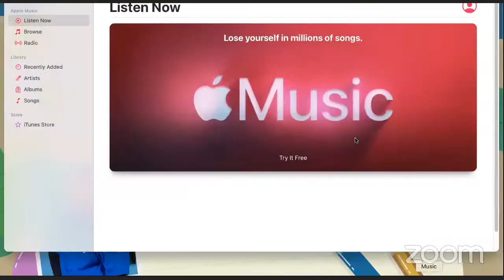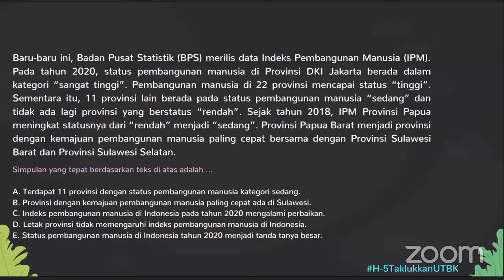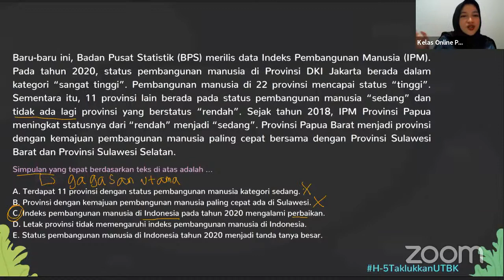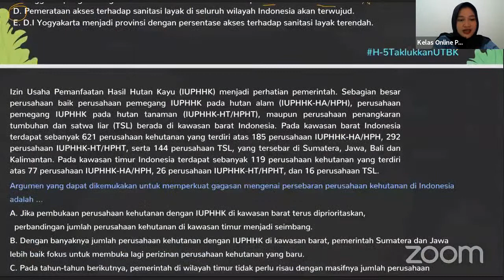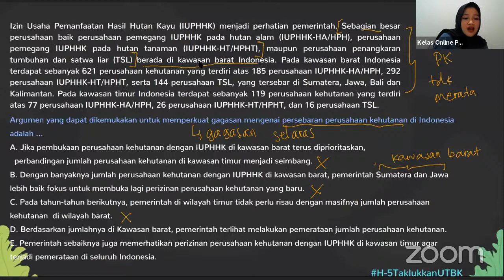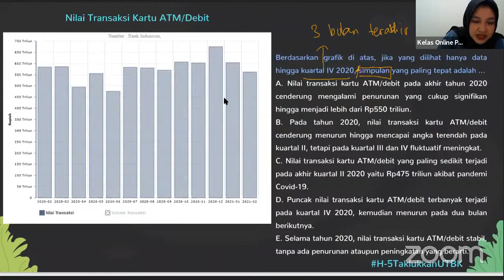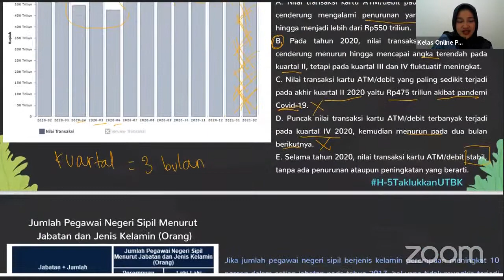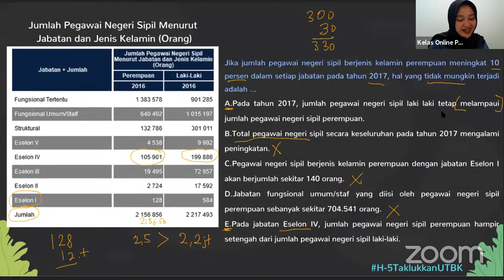TaklukkanUTBK: Penalaran Teks